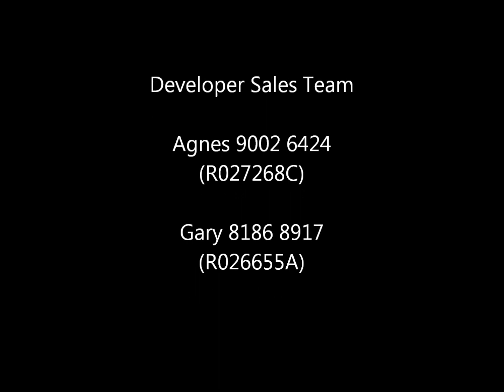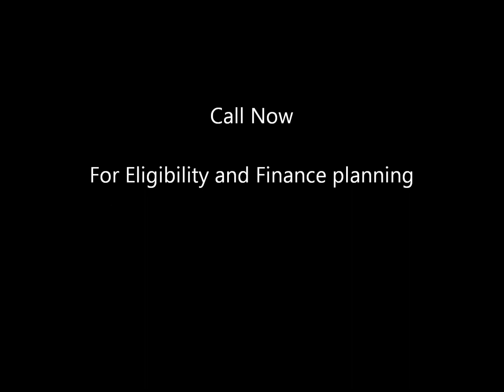Pasir Ris ONE Adclip.wmv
Design Build Sell Scheme, Now in Pasir Ris. ONE minute to MRT/MALL/Interchange.
E-application starts soon...